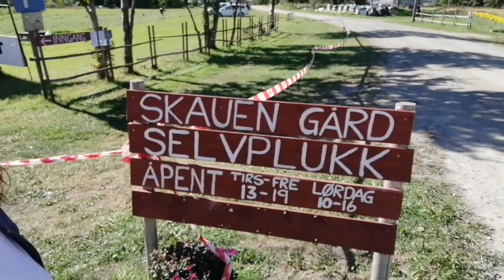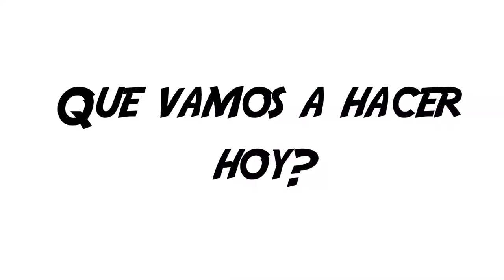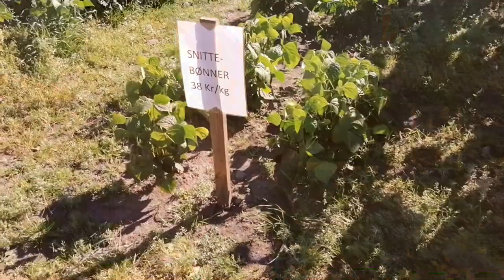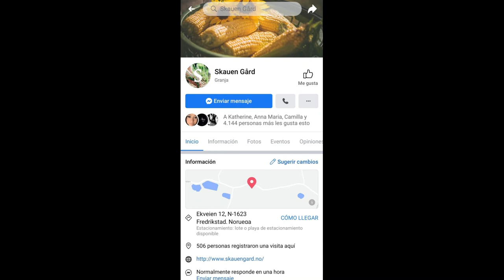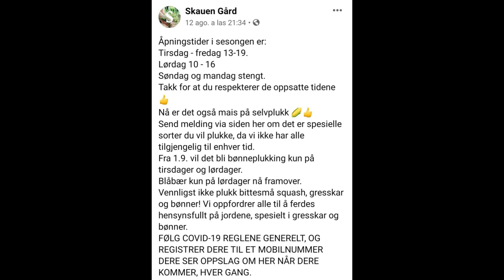Skauen Gård granja en Fredrikstad Noruega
En esta granja puedes recolectar tu mismo elotes (maiz), y muchas verduras a muy buen precio y sobre todo, son frescos y deliciosos. Tienes que visitarlo !!!. Esta ubicado en Ekveien 12, 1623 Fredrikstad Noruega.  Rumbo a Engelsviken. Horario martes a viernes 13:00 a 19:00 hrs. Sabados 10:00 am a 16:00 hrs. Cerrado domingos y lunes

Video exclusivo para y PÅ TUR MED KIM OG ARLEN JOHANSEN